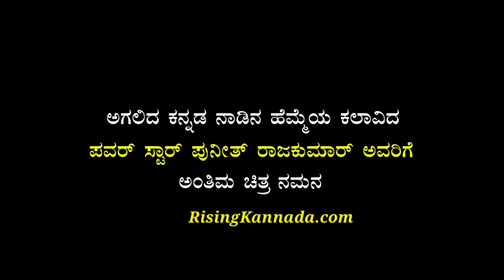ಪುನೀತ್ ರಾಜ್ಕುಮಾರ್ಗೆ ಅಭಿಮಾನಿ ನಮನ | Puneeth Rajkumar | Appu Fan | Fan Tribute | RK